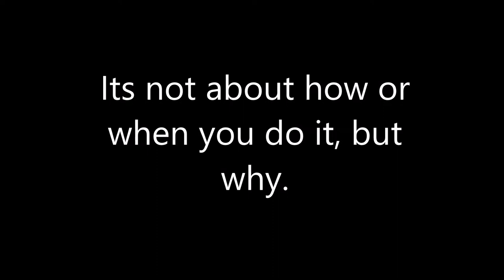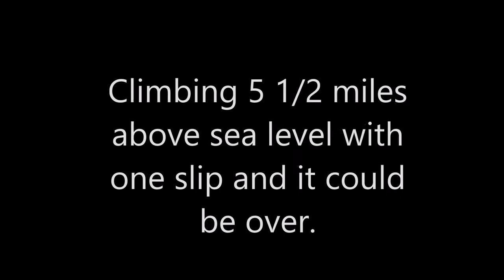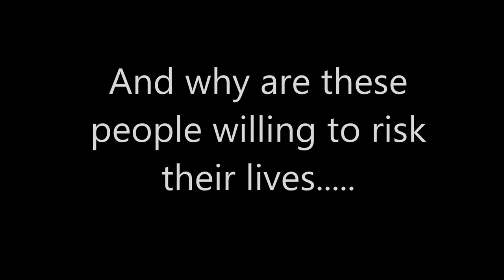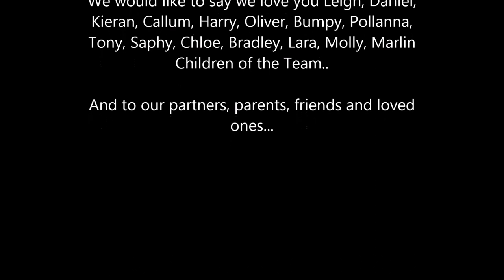Mount Everest School Video For Childrens Hospice South west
This is another video for the Everest Ascent team for Childrens Hospice South west. we are aiming to raise over £200k for the hospice who helps families and children in the final stages of life.